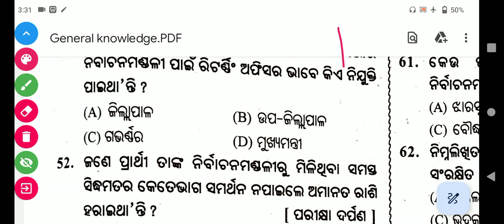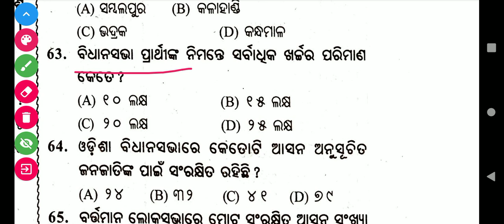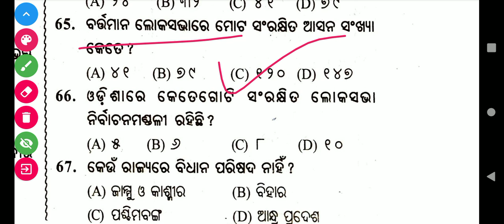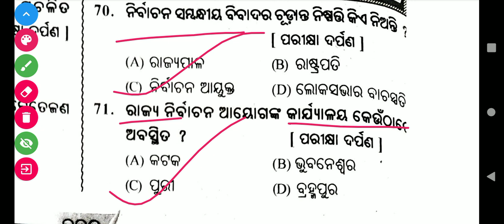Political Science GK For Forest Guard l Forest Guard MCQ l For forest Quiz l Odisha GK pol.sc l GK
Political Science GK For Forest Guard l Forest Guard MCQ l For forest Quiz l Odisha GK pol.sc l GK  l Odisha general knowledge l

Odisha Forest political Sciences GK
GK Questions and answers for Forest guard
GK Questions and answers in odia
GK by brilliant Brains GK
important questions and answers for Forest
Forest guard MCQ Question and answers

Political Sciences GK for Forest guard